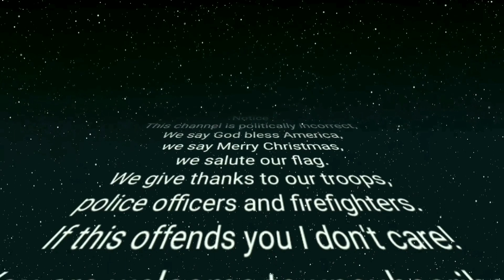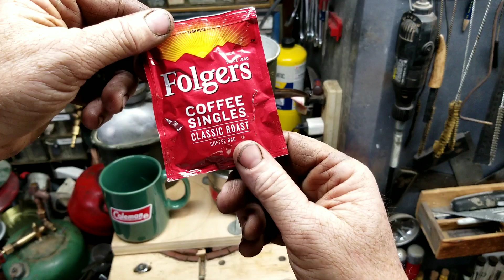Coffee challenge/ Rogers Akron M1950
Coffee challenge video using another Rogers Akron Ohio m1950 stove and a German mess kit